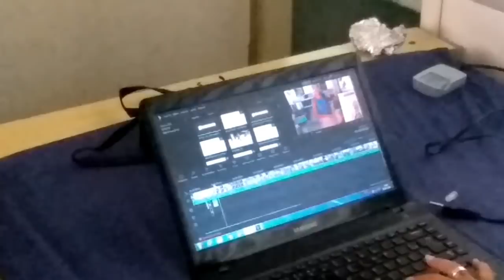ROTINA DE DONA DE CASA - faxina- editando videos e muito mais..| Vida a dois por Dani Mende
►SNAPCHAT DANY: dani_mendes21
►SNAPCHAT JEEH: jeeh_gullith